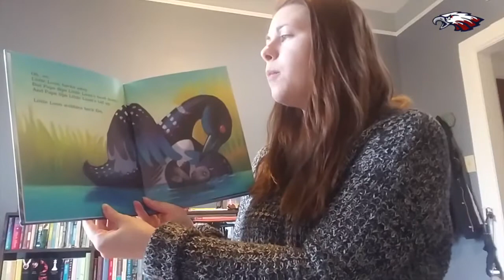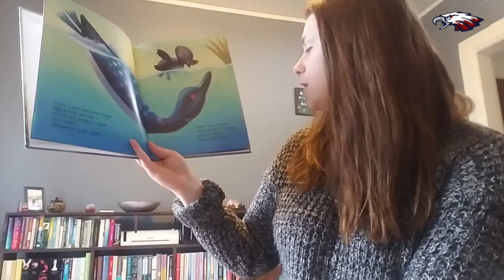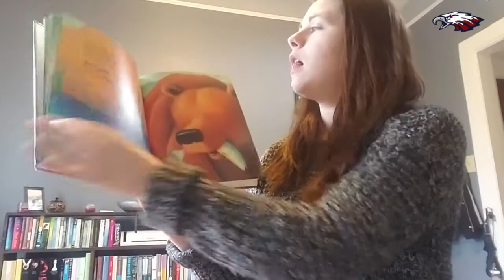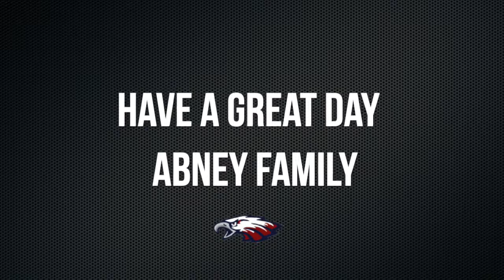Abney Reads: Ms. Hagstrom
Ms. Hagstrom reading Little Loon and Papa.